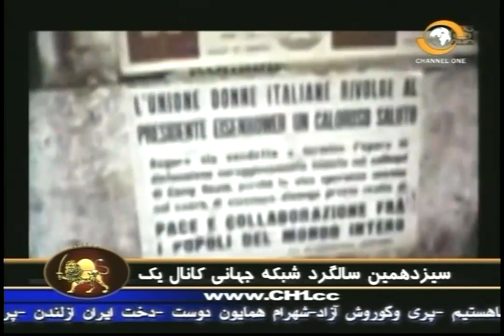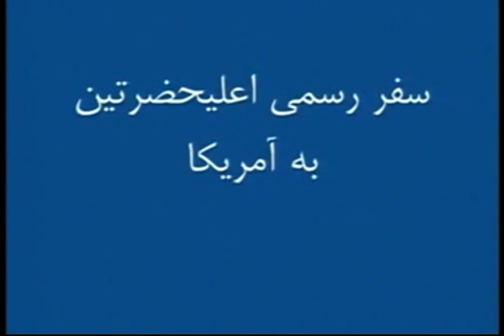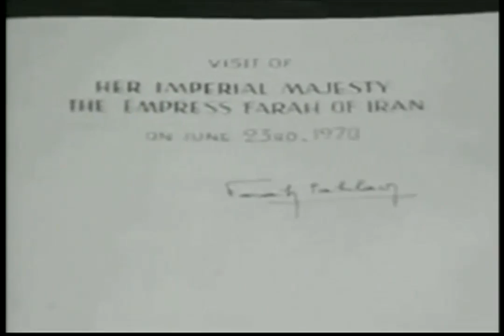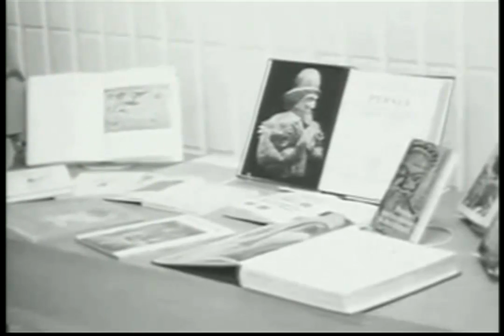SAHRAME HOMYON 09.22.2014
Shahram Homayoun
Dostane aziz lotfan "LINKE" Youtube ro toe Facebook "SHARE" konid!